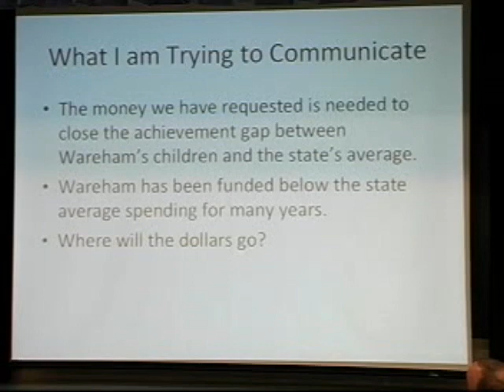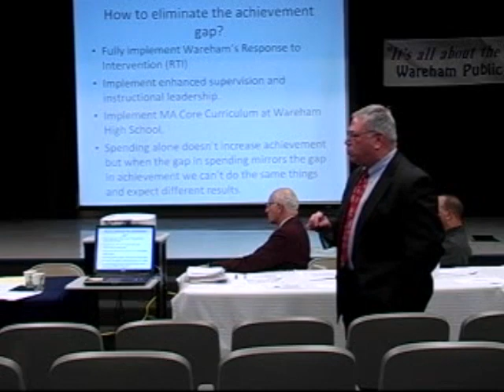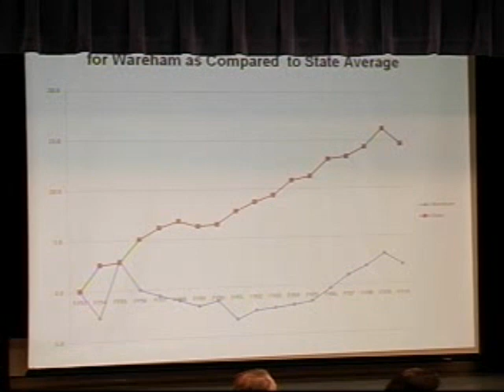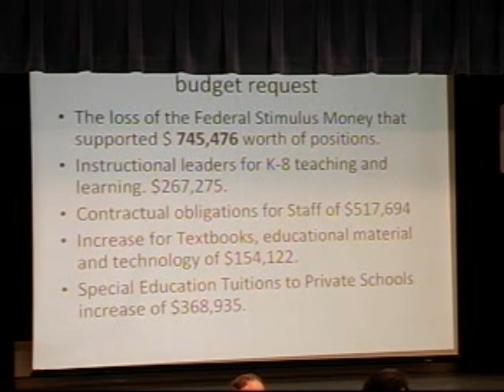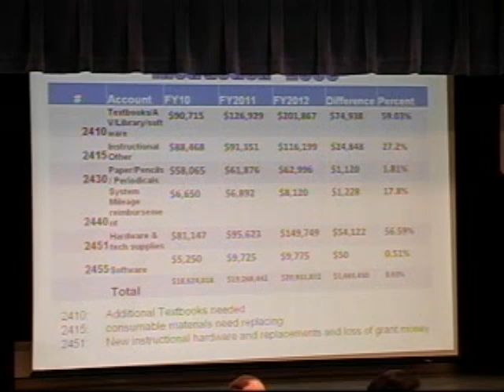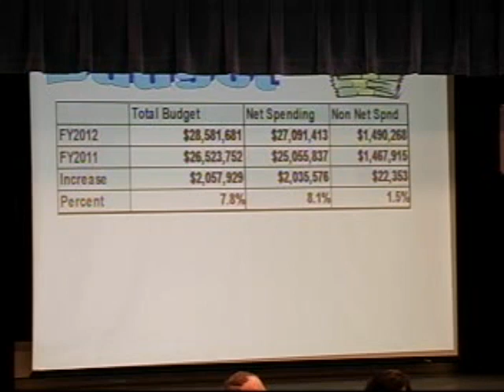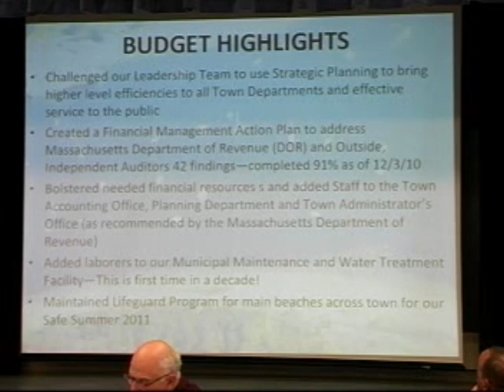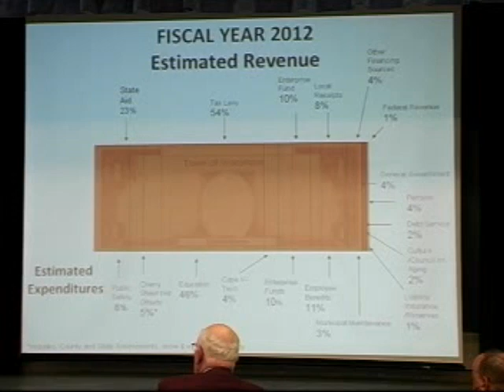Wareham School Committee Meeting 1-19-2011